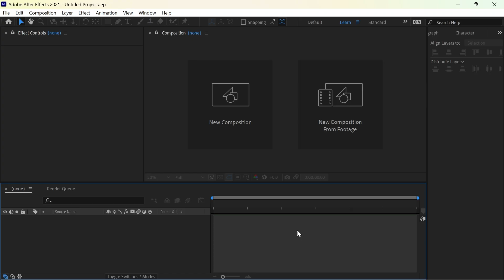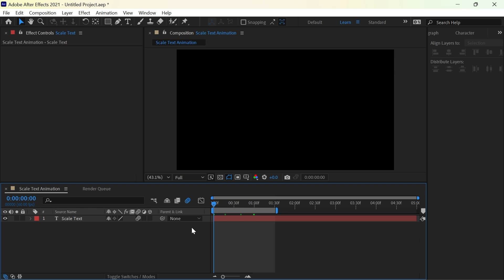Create Stunning Scale Text Animations in After Effects - Step-by-Step Tutorial | No Plugins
Follow PIXINSHOP on YouTube for more amazing tricks!

Timestamps:
00:00 Text Animations